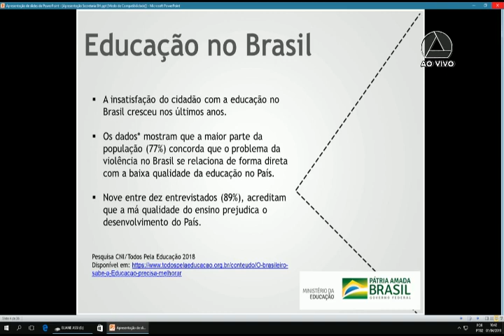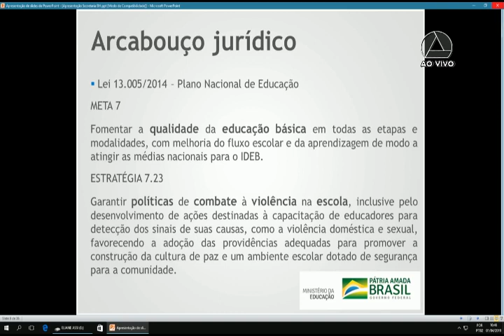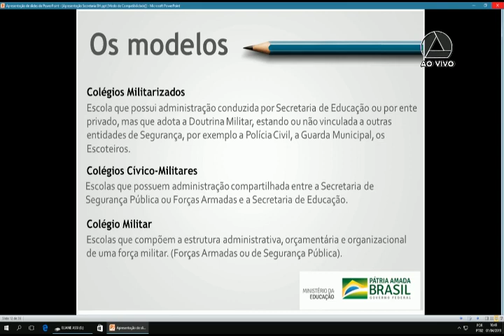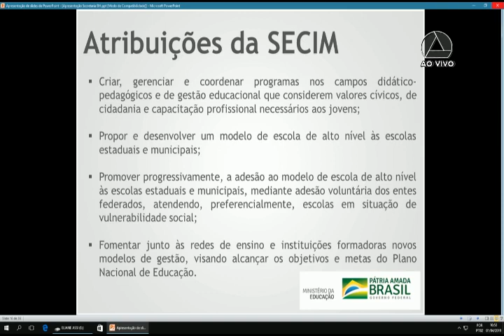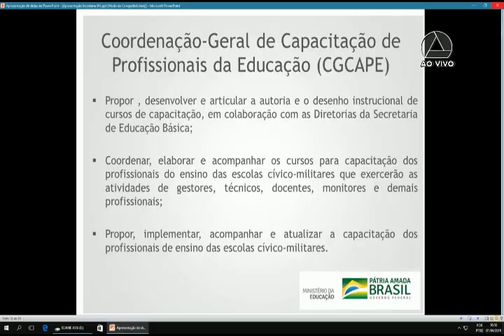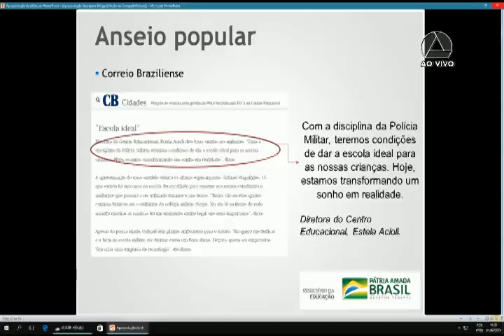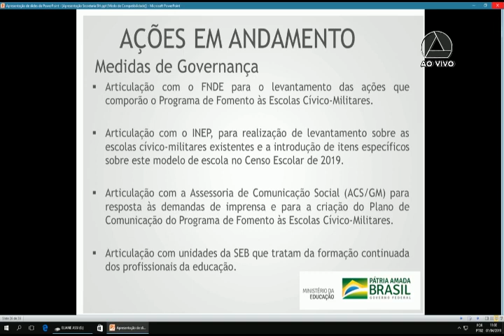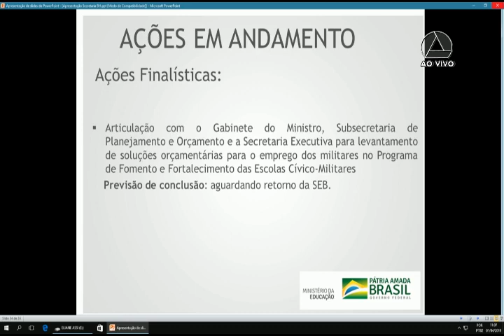01/04/2019 10:00 - Comissão de Segurança Pública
Finalidade da audiência: Debater a implementação de escolas cívico-militares no Estado, sob a perspectiva da atuação da Polícia Militar e do Corpo de Bombeiros Militar de Minas Gerais, frente aos excelentes resultados obtidos pelos colégios militares já existentes no Estado e aos impactos dessa parceria na segurança pública.